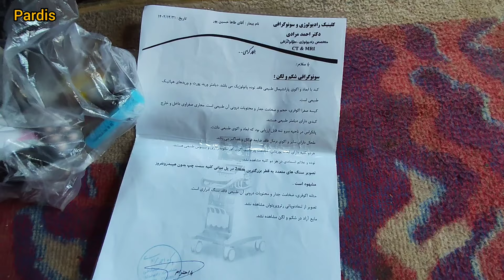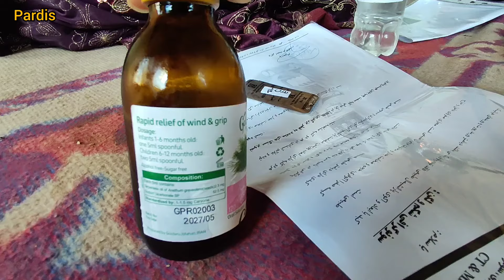the daily life of a campus family and the challenges of caring for twins alone"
In this documentary, we follow the daily life of Pardis family. Due to the need for more income, the father of the family decides to go to the city and migrate to work. This leaves Razia Khanum, the mother of the family, alone with her twins, who are only a few months old.

Razieh Khanum faces many challenges because she has to manage her own life and take care of the twins alone. She has to deal with various problems such as lack of sleep, feeding the twins properly, going to the doctor and managing various household chores.

This documentary deals with the daily life of a single mother and the challenges she faces and shows how a mother's love and effort can make her strong to face any challenge she faces.